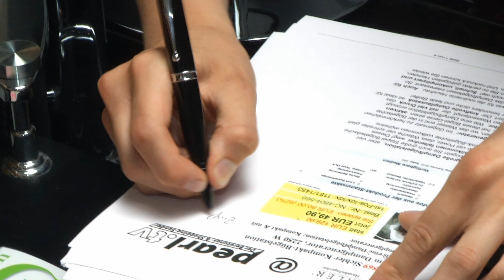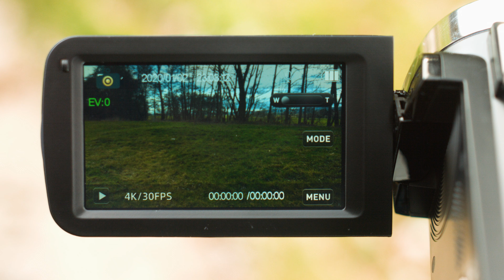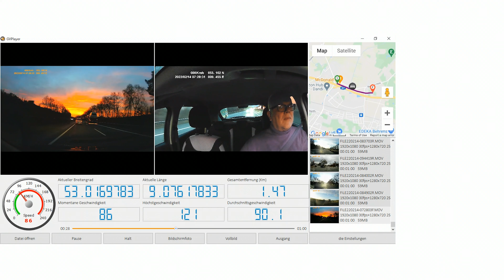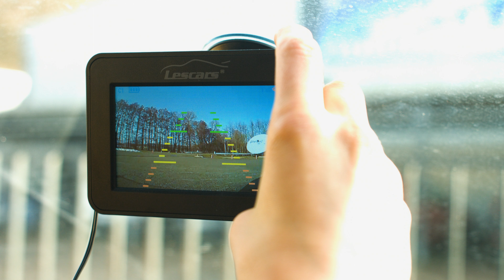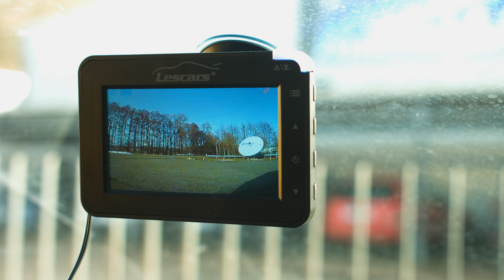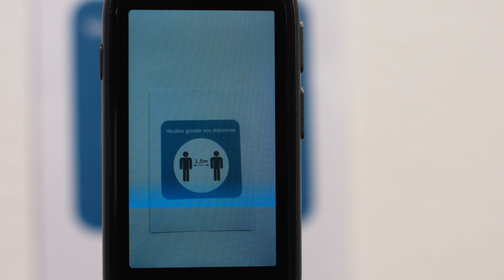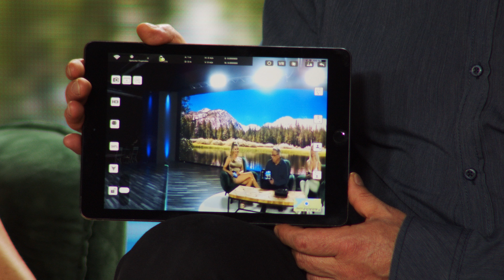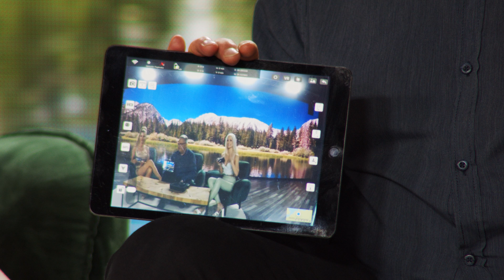Monika und Diana präsentieren die TOP 10 der beliebtesten Kameras bei PEARL TV